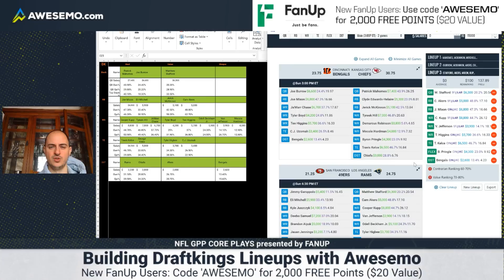NFL DFS: Build WINNING DRAFTKINGS Conference Championship Playoff NFL DFS Lineups w/Alex Baker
The BEST DraftKings NFL DFS GPP Picks & daily fantasy football tournament lineup projections. Awesemo's Alex Baker walks you through how to build the best DraftKings NFL DFS tournament lineups for NFL Conference Championship Round Playoffs.

NFL Conference Championship Playoff Matchups
🟩 Bengals vs. Chiefs (AFC Championship Game)
🟩 49ers vs. Rams (NFC Championship Game)